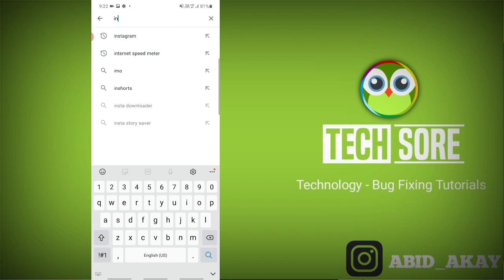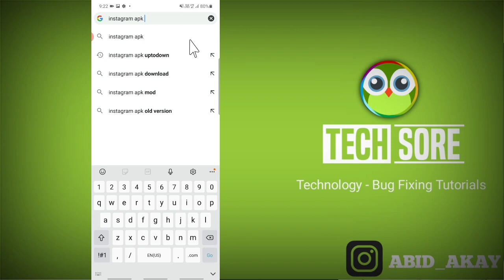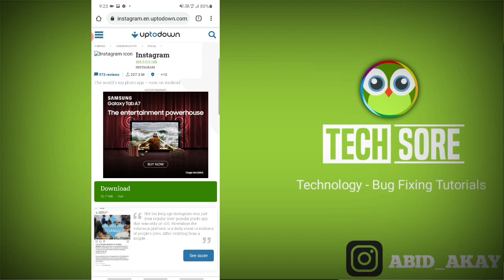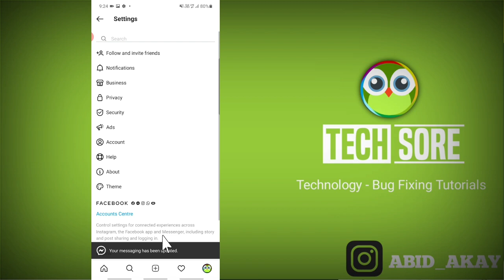Fix Instagram Messenger Update Not Showing/Working | How to Enable Instagram Messaging Update Option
iss video me maine bataya hai agar apke messenger me update option show nhi ho raha hai to ye video apke liye hai.

Talk soon,
Abid Akay